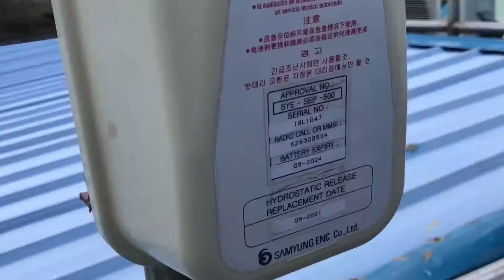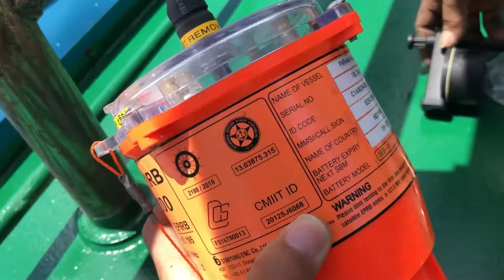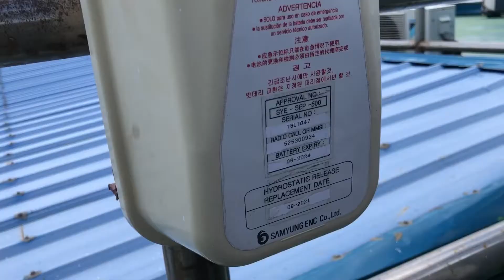TEST EPIRB & CARA HIDROSTATIC RELEASE UNIT , HRU EPIRB